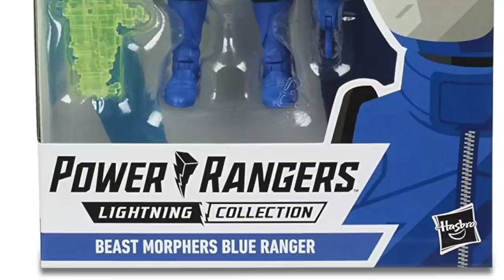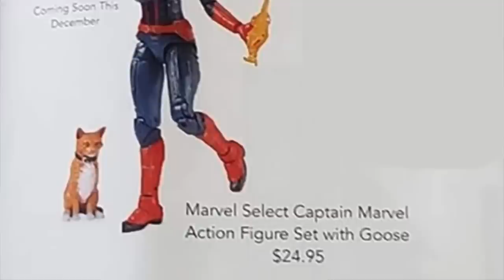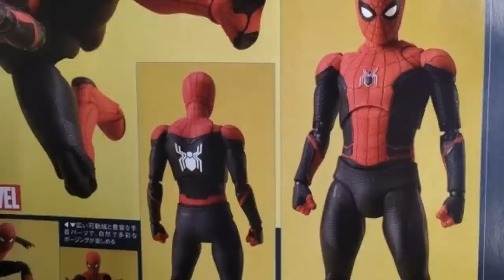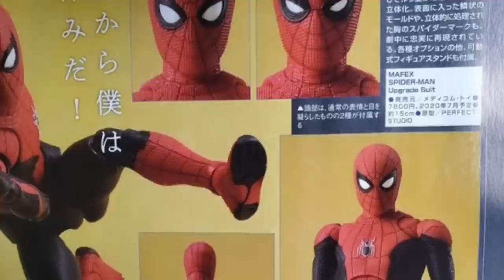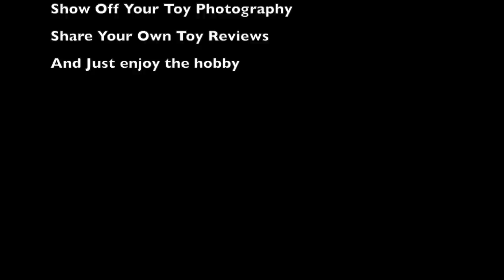New 6" Power Rangers Figures, Avengers Endgame Marvel Select Thanos, NECA TMNT & More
Get the latest Paris Comic Con news from Hasbro for Star Wars and Power Rangers as well as new 7" Marvel Select Captain Marvel and Avengers Endgame Thanos figures revealed. All that plus NECA TMNT, DST Westworld, Medicom MAFEX Spider-Man Far From Home Upgrade Suit Spider-Man, Tamashii Nations SH Figuarts Instant Kill Iron Spider-Man, DBZ Son Goku Kaiohken and Burning Godzilla Figures.